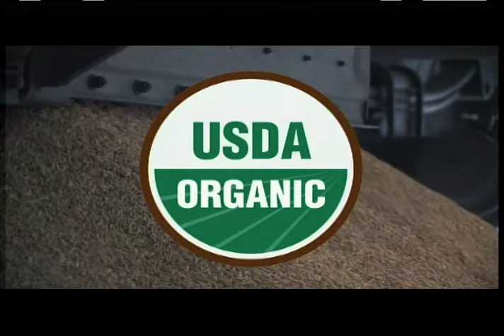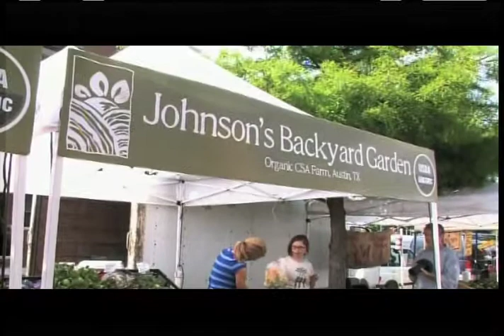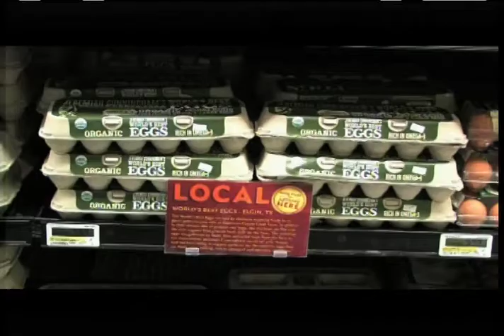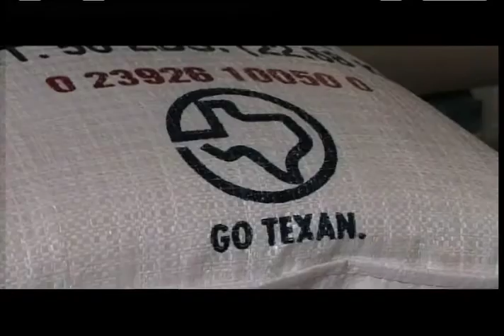Texas Organics: A Fresh Choice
Texas farmers and ranchers are part of the growing movement of organic farming taking place across the country. Many farmers are choosing to organically control pests, fertilize crops and reduce water usage. Organic Texas products can be found at farmers markets, grocery stores or at community supported agriculture (CSA) operations. To make sure the organic products you buy are from Texas, look for the GO TEXAN logo.